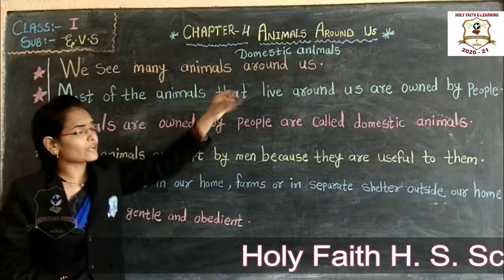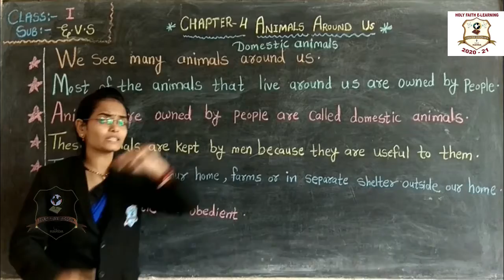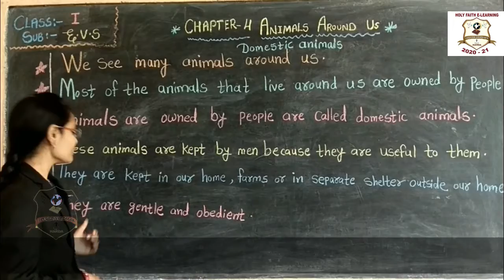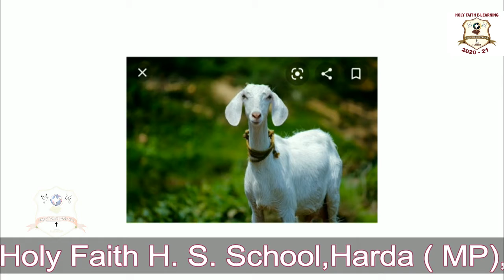CLASS I EVS